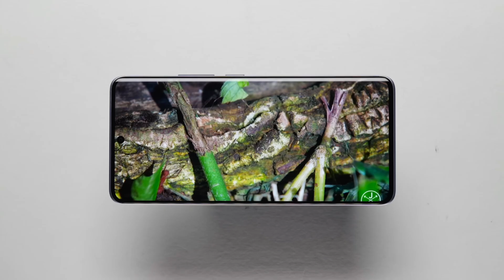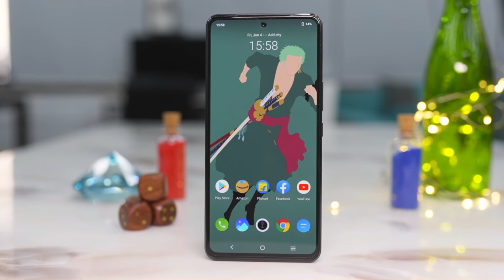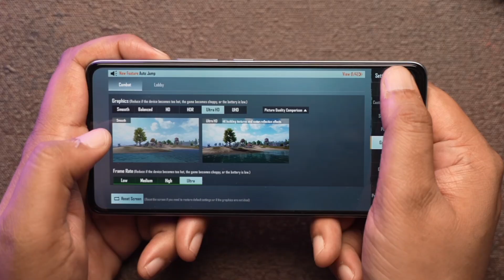Poco X6 Pro First Look🔥 | Hands-on | Poco X6 Pro Unboxing in Hindi⚡️⚡️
Doston, Poco is going to launch their next smartphones Poco X6 Pro.
Poco M5 in India soon.
we are going to checkout Poco X6 Pro specs and features.
we will talk about Poco M6 performance.
Poco X6 Pro design.
Poco X6 Pro battery same for Poco X6 Pro and Poco X6 Pro launch date in India.
We will also talk about Poco X6 Pro official details and Poco X6 Pro price in India.
If you want to check out Poco X6 Pro official video and Poco X6 Pro unboxing.
you will find it here.
you will also get details about Poco X6 Pro review and Poco X6 Pro hands on.

Poco M5 in India comes with Mediatek Helio G99 processor, Android 12, 120Hz IPS LCD Display, 5000 mAh Battery with 48MP Triple camera setup etc

Poco X6 Pro unboxing in hindi
Poco X6 Pro unboxing in tamil
Poco X6 Pro unboxing
Poco X6 Pro unboxing android guruji
Poco X6 Pro in india 2022
Poco X6 Pro review in hindi
Poco X6 Pro camera review in hindi
Poco X6 Pro
Poco X5 Pro unboxing in india
Poco X5 Pro in india
Poco X5 Pro specifications
Poco X6 Pro unboxing in india
Poco X6 Pro camera review
Poco X6 Pro review
Poco X6 Pro processor

Poco X6 Pro mobile
Poco X6 Pro expected price in india
Poco X6 Pro india